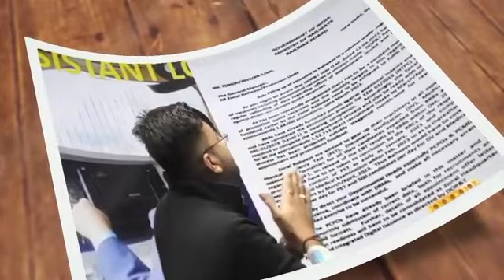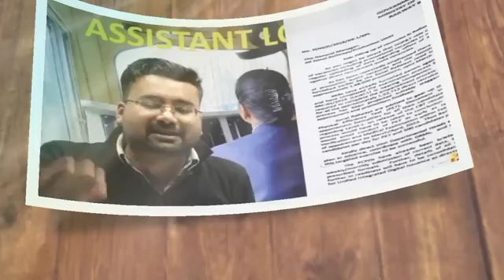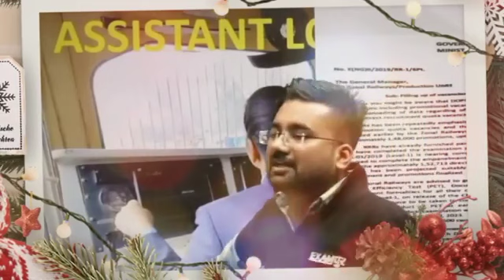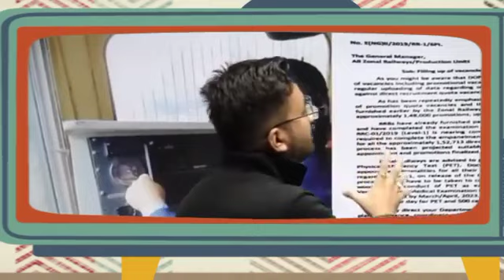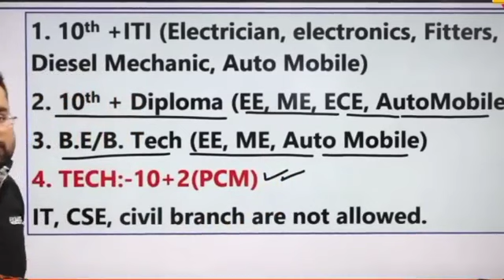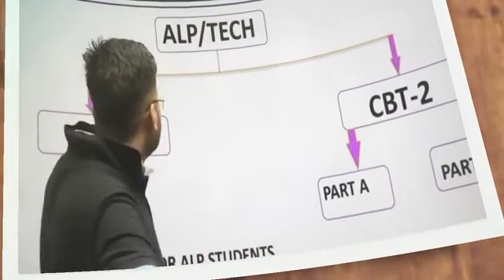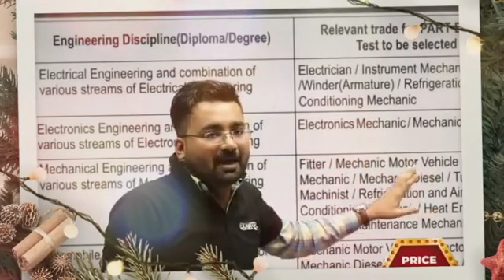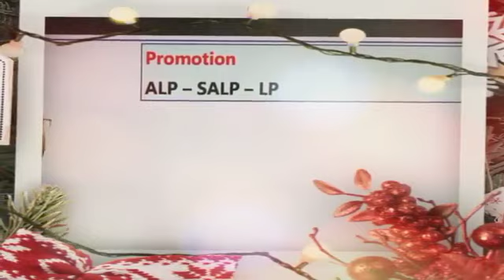Alp tech new vacancy 2023 deatails